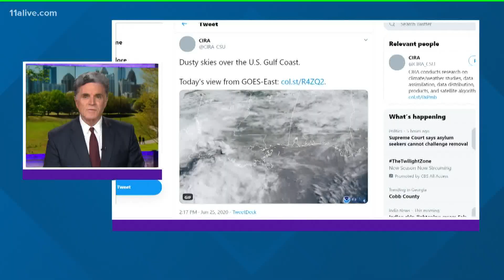Giant plume of dust from Sahara Desert reaches Georgia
Here's how this impacts our weather.